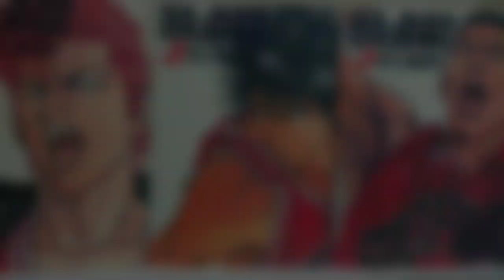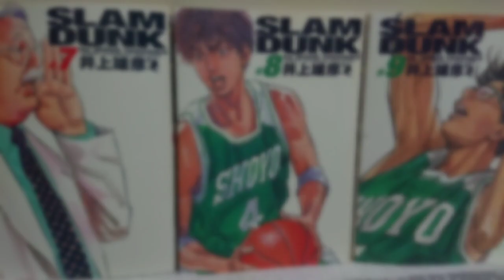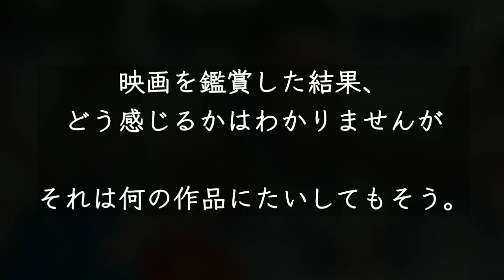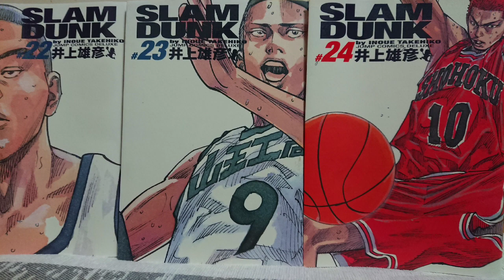【THE FIRST SLAM DUNK】応援したい。批判的意見の方はご遠慮下さい。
動画を気に入って頂けたら
嬉しいです🐱

メインでねこのチャンネルやってます
☺️茶とら姉妹の日常☺️